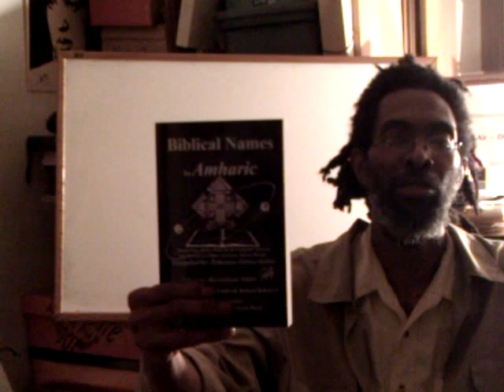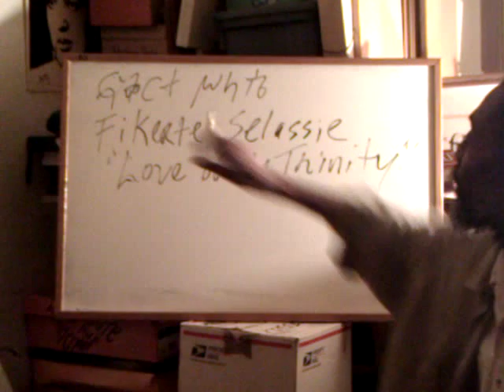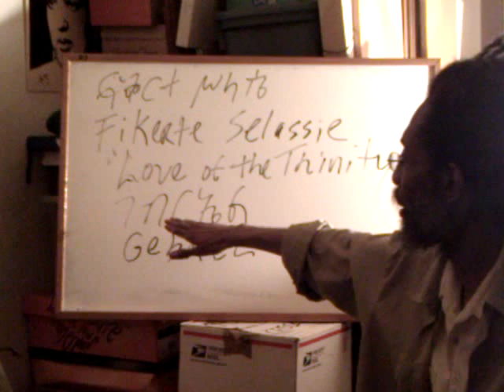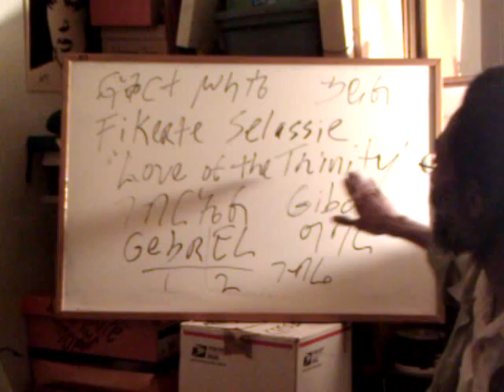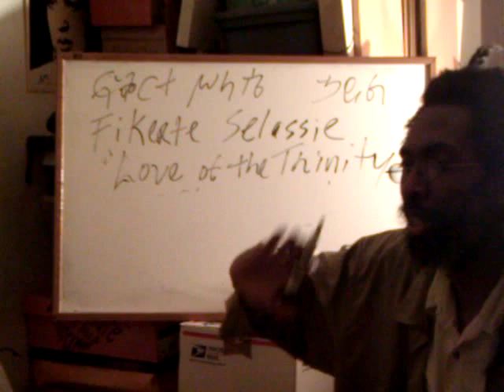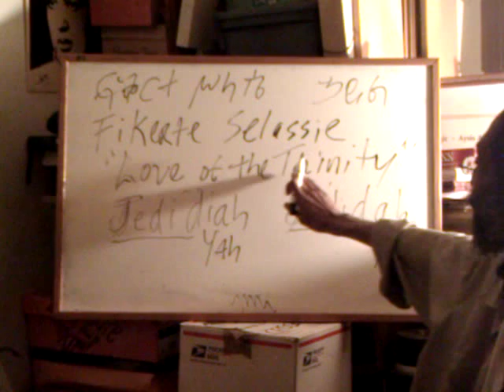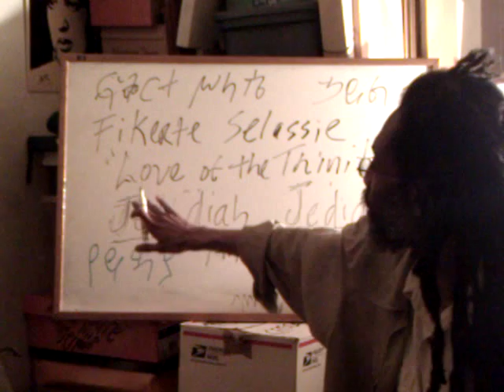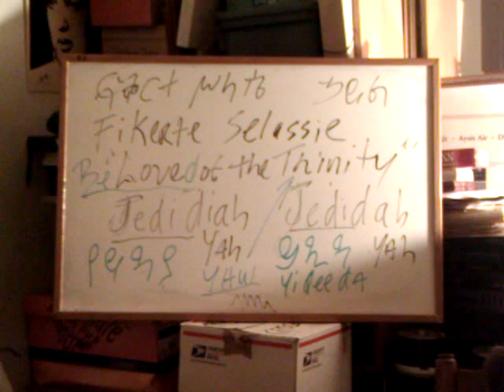Ethiopic Baptismal Names & their Hebraic OT Correspondences Lesson - "Biblical Names In Amharic"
Online stream Ethiopian Baptismal Names & their Hebraic OT Correspondences - Teaching from "Biblical Names In Amharic"

Ethiopian Orthodox EOTC beta Kristiyan Baptismal Name Fikerte Selassie Jedidah Fikre Selassie Jedidiah their Hebrew Black Jewish Falasha Hebraic OT Israel Correspondences Ras Iadonis Tafari Teachings of His Majesty Biblical Names In Haile Selassie Amharic Bible new LOJ Society publishers MsSSnow